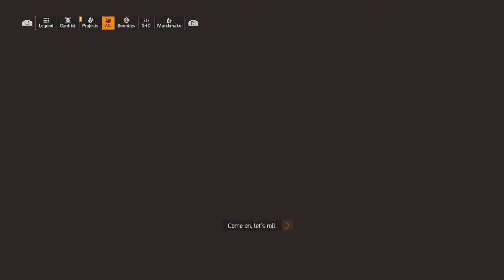Tom Clancy's The Division® 2_gameplay